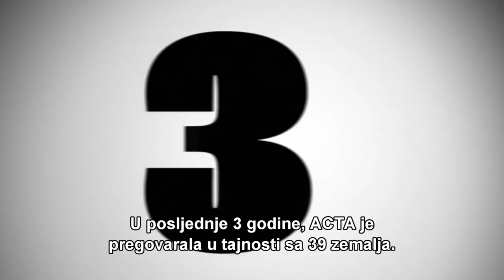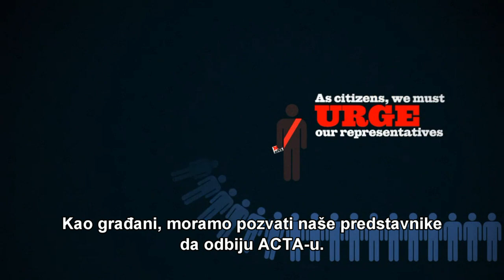Recite NE - ACTA (Say NO to Acta on Croatian language)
Možeš li zamisliti da tvoj davatelj interneta
nadzire sve što radiš online?
Možeš li zamisliti da su generički lijekovi
koji mogu spasiti živote zabranjeni?
Možeš li zamisliti da je sjemenje koje može nahraniti
tisuće, kontrolirano i uskraćeno u ime patenata?
To će postati stvarnost sa ACTA-om.
ACTA je trgovački dogovor protiv kopiranja
Prerušena u trgovački dogovor
ACTA ide mnogo
mnogo dalje nego samo to.
U posljednje 3 godine, ACTA je
pregovarala u tajnosti sa 39 zemalja.
No, pregovarači nisu demokratski
izabrani predstavnici.
Oni nas ne predstavljaju, ali odlučuju
o zakonima iza naših leđa.
zaobilazeći naše demokratske procese,
nametnuli su nove kaznene sankcije da bi
zaustavili online dijeljenje datoteka.
ACTA-i je cilj učiniti pružatelje
internet usluga
zakonski odgovornima za ono
što njihovi korisnici rade online.
pretvarajući ih u privatne policajce
i sudce autorskih prava
cenzurirajući njihove mreže
Učinak na slobodu govora će biti strašan
U ime patenata,
ACTA bi velikim korporacijama dala moć da zaustavi
generičke lijekove prije nego što dođu do ljudi koji ih trebaju.
i da se zaustavi korištenje
određenog sjemenja za usjeve.
Europski parlament će uskoro
glasovati o ACTA-i.
Ovo glasovanje će biti prigoda za reći NE
jednom zauvijek
ovog opasnog sporazuma.
Kao građani, moramo pozvati naše predstavnike
da odbiju ACTA-u.
recite ACTA-i NE

Animacija
Morgan Dupuy

Dizajn
Marion Leblanc

Glas
Axel Simon

Glazba
Mawashi

CC-By-SA 2011-10